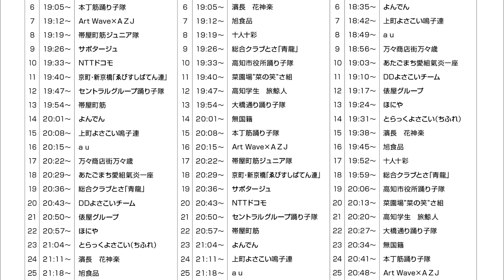2017年[4K]セントラルグループ踊り子隊｢第８回高知市商店街龍馬生誕祭･京町｣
撮影場所　高知市（京町商店街）。